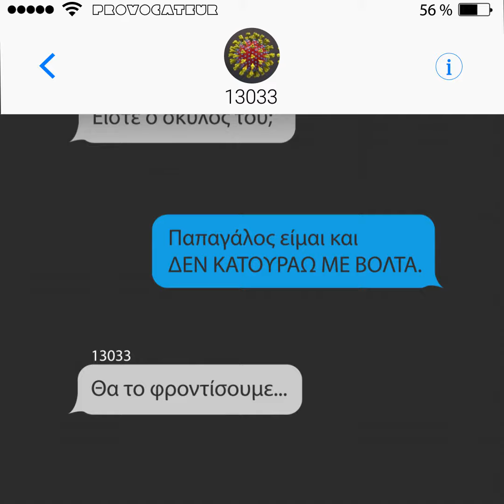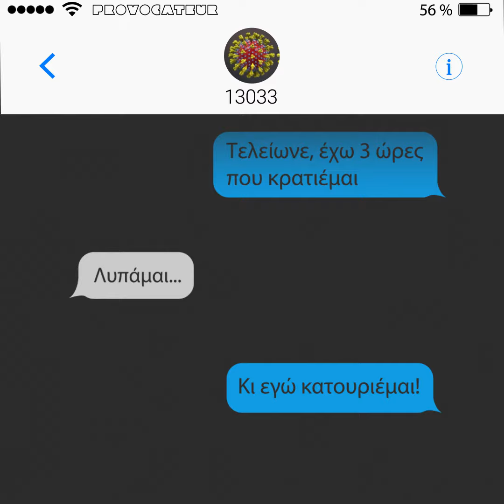Τα SMS που ΔΕΝ θέλει να δει το 13033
Κείμενα: Ηλίας Γεροντόπουλος